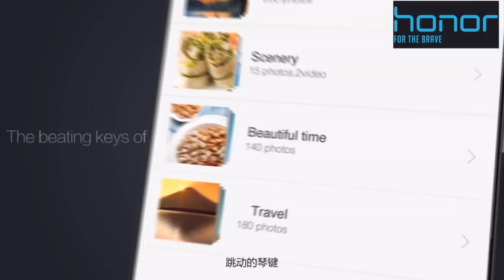EMUI | An Android skin with a difference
The design philosophy behind EMUI 4.0.